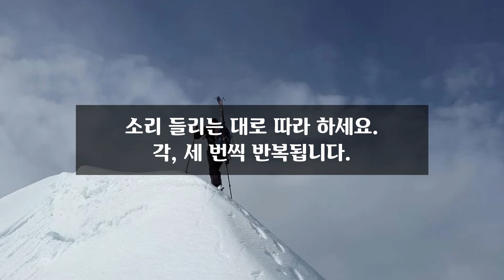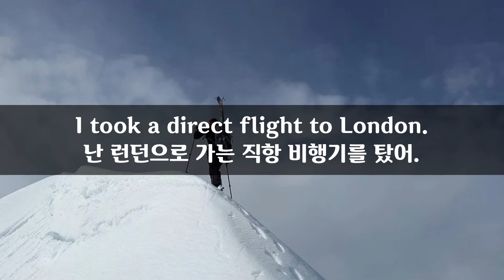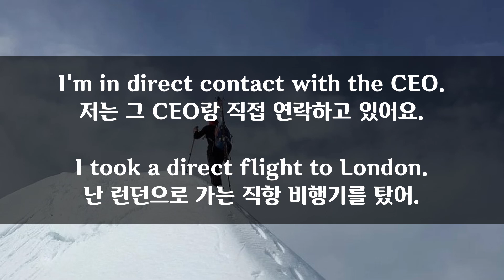1월 8일) 매일 2분 영어문장 말하기